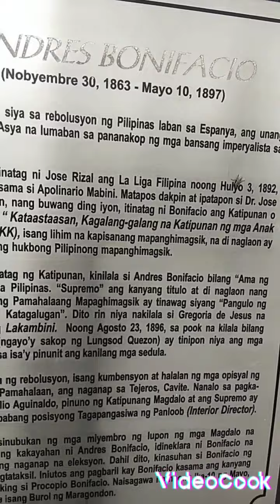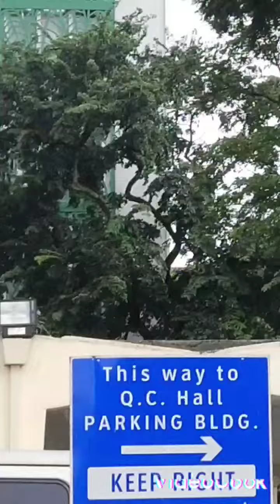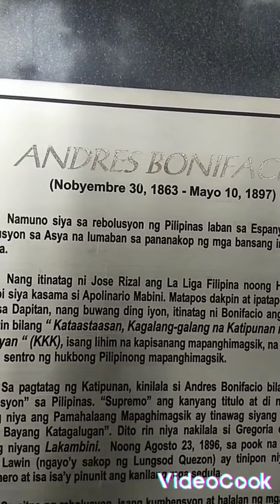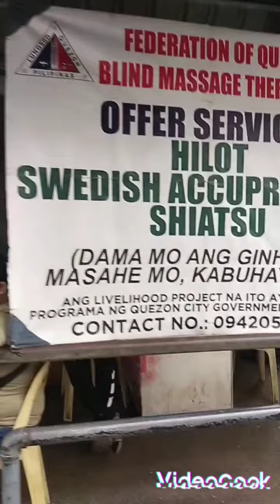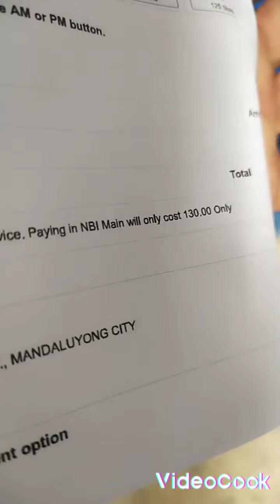Qiezon cityhall..The largest and the many multi functional building in the Philiphines..